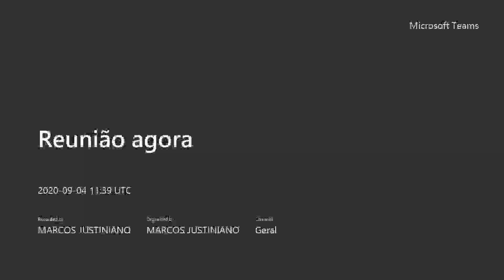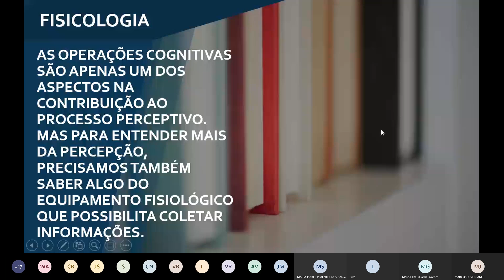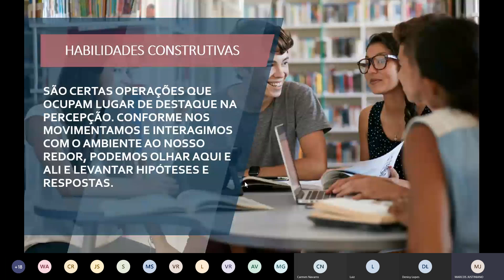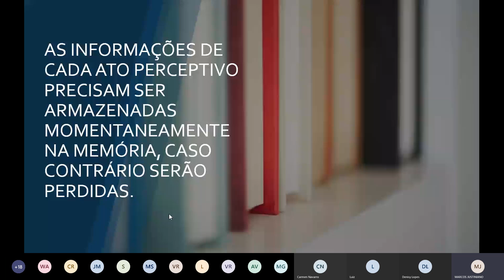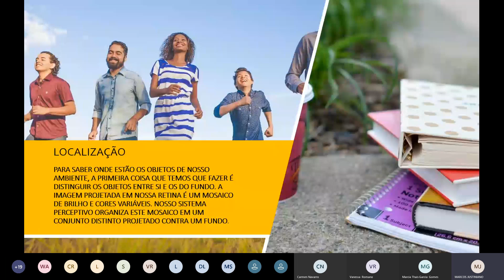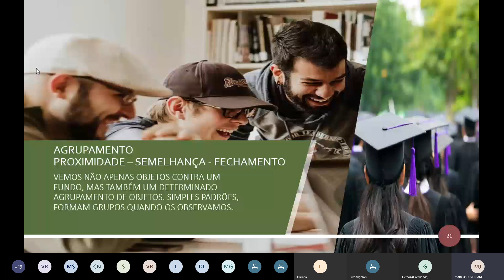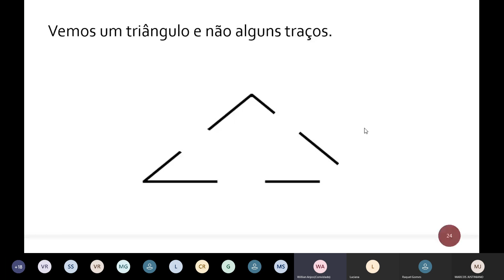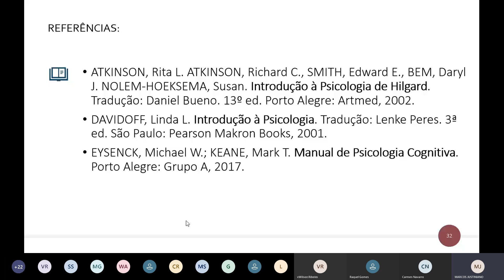PERCEPÇÃO - Processos Psicológicos Básicos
AULA 2 PERCEPÇÃO | Disciplina: Processos Psicológicos Básicos | Curso: Psicologia